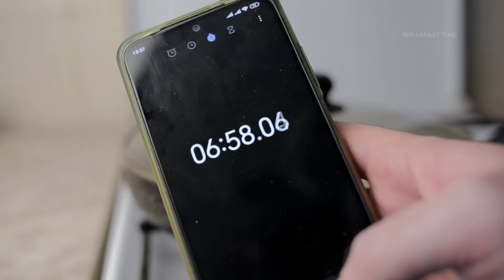The most Popular Homemade Breakfast Recipe. Simple and delicious!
Many families in different countries use this recipe to prepare a quick and tasty breakfast. Be sure to try it. Fresh bread fried in butter as an addition to breakfast. You'll like it!

00:01 Recipe 1:
- tomatoes 350g
- 3 eggs
- delicious spices
- garlic to taste
- butter and olive oil for frying
- fresh bread
- parsley

04:39 Recipe 2:
- avocado
- bread
- boiled egg
- mayonnaise
- butter
- olive oil
- chicken fillet
- cheese
For breading:
- flour
- eggs
- breadcrumbs

09:00 Recipe 3:
Wheat flour - 150 grams.
Chicken egg - 1 pc.
Vegetable oil - for greasing the pan
Filling:
Sausage - 100 g
Cherry tomatoes - 100 g

Friends, if you liked this video, you can help the development of the channel: